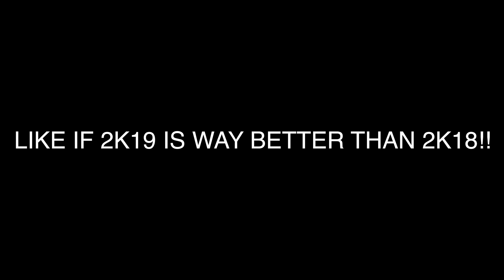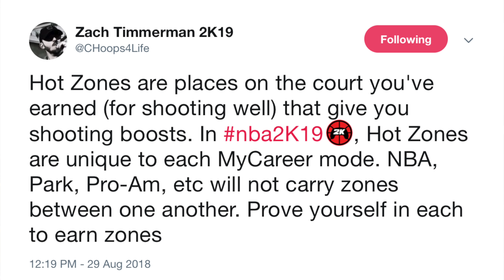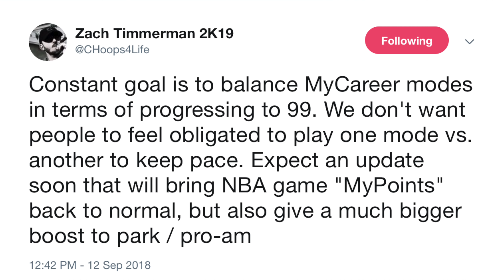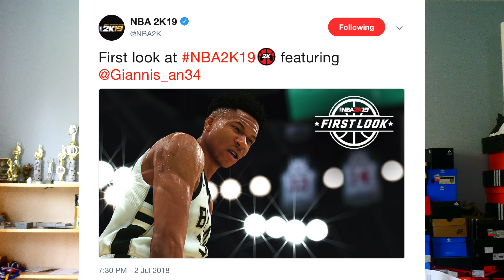NBA 2K19 LIED TO US… THEY THOUGHT WE WOULDN’T FIND OUT THE TRUTH!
NBA 2K19 lied to us, and thought we wouldn't find out the truth! NBA 2K19 is a good game, but 2K lied to us about a lot of things in MyPark, MyCareer, and more. Somebody already hit 95 overall in NBA 2K19 and people are talking about rep rewards like hoverboards and mascots that we will be able to see soon.

PSN: ThePeterMc
Xbox: ThePeterMc